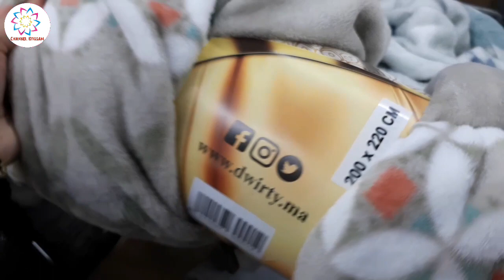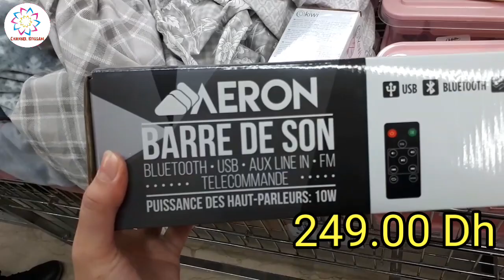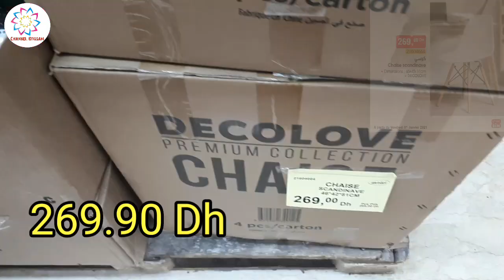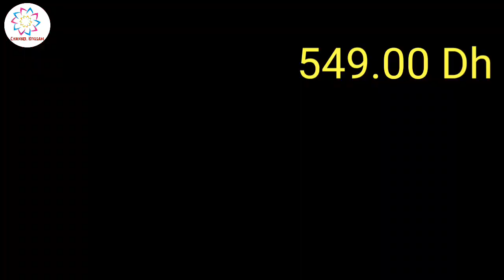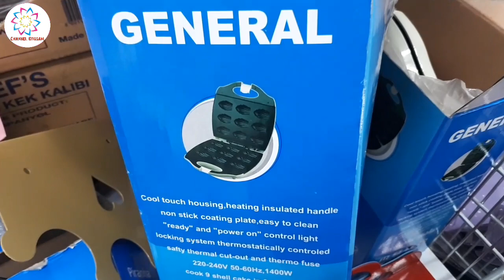واااو عروض وهميزات خطيرة في بيم🤩دخلوا شوفوهم عن قرب🔥لقيت حويجات غزالين غيعجبوكم 📣 Bim tour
Catalogue Bim Maroc  Vendredi 2020
عروض بيم الجديدة لهذا الأسبوع ليوم الجمعة 2020, تشمل عروض مميزة و فريدة في العديد من أواني و تجهيزات المطبخ, و آلات المطبخ, و أواني التقديم, و طقم الشاي, و العديد من مستلزمات المنزل, و كراسي للحديقة, و صواني, صالون للحديقة, و غيرها العديد من العروض المميزة, و الفريدة, اكتشفوها و أكثر مع قناتكم شانيل ابتسام
Promotion Bim Maroc HD Vendredi 29 Mai 2020

جديد تخفيضات_بيم تركيا إبتداء من يوم الجمعة 29 ماي 2020 تخفيضات رائعة ومميزة وعروض ممتعة.

catalogue BIM Turquie promotion avril 2020.

catalogue BIM Turquie promotion mai 2020.

bim soldes ramadan 2020.

استمتعوا بأفضل عروض_بيم تركيا ابتداء من يوم 29 ماي 2020.

Découvrez chez Bim Turquie Des offres exceptionnelles de tous les produit Bim Turquie à partir du 29 mai 2020.

جديد عروض بيم تركيا لهذا الأسبوع ليوم الجمعة 29 ماي 2020
Catalogue Bim Turquie HD Vendredi 29 mai 2020

catalogue bim turque vendredi 29 mai 2020  تخفيضات وعروض بيم تركيا لهذا الأسبوع ليوم الجمعة 22 ماي
جديد عروض بيم لهذا الأسبوع ليوم الجمعة 22ماي 2020 Catalogue Bim Maroc HD Vendredi 22 Mai

جديد عروض بيم لهذا الأسبوع ليوم الثلاثاء 22 ماي 2020 Catalogue Bim Maroc HD Mardi 22 mai
تخفيضات بيم
تخفيضات بيم لشهر أبريل 2020
تخفيضات مرجان لشهر أبريل 2020
تخفيضات مرجان لشهر ماي 2020
عروض بيم

جديد عروض بيم لهذا الأسبوع ليوم الجمعة 01 ماي 2020 Catalogue Bim Maroc   1 MAI   2020